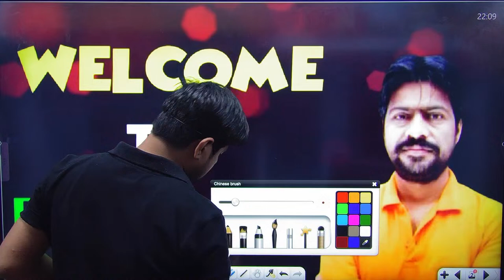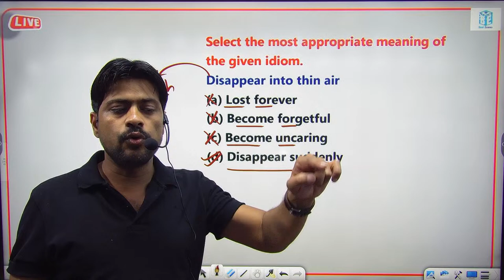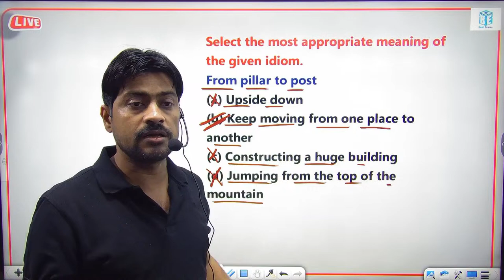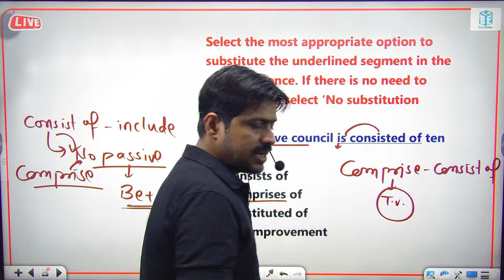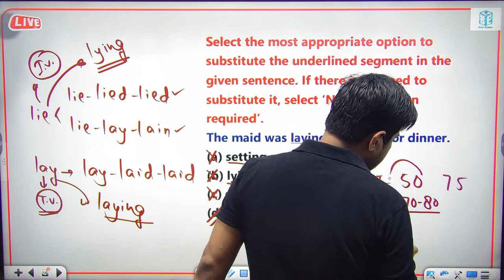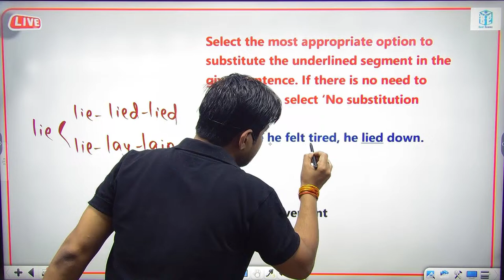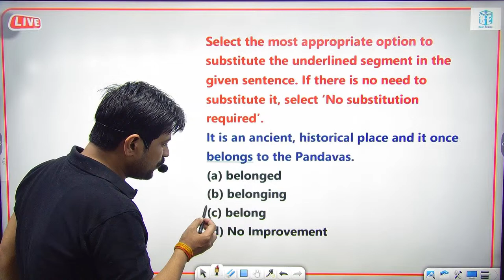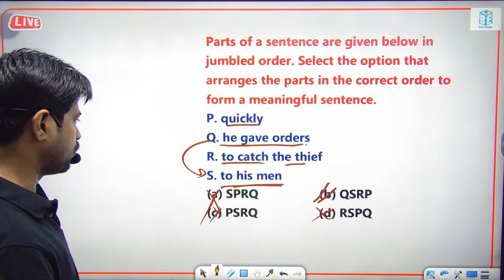NDA & CDS 2024 | ENGLISH | Model Test Series | PYQ | SUSHEEL SIR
This is Susheel Kumar Gupta (AN ENGLISH FACULTY )
I welcome you to my YouTube Channel (Beat Exams)

Beat Exams is India's Premier institution established with the sole aim to initiate, enable and empower individuals to grow up to be extraordinary professionals.

SSC EXAMS - (CGL, CHSL, CPO, MTS, GD, Stenographer .etc.)
BANK EXAMS - (BANK PO/CLERK , LIC, IBPS .etc)

1. Live Classes
2. Live Doubt Clearing Class
3. Best ever faculty at your doorstep
4. Pocket friendly course fee
5. High Quality, Error less, PDF study materials
6. Previous year questions with live solution class
7. Guess papers with live solution class
8. Mock Test series, prepared by our educators
9. Every Sunday special session on current issues
10. Printed study material's delivery on your demand (Additional charges will be applied).

nda
nda 2024
nda english
nda 2024 english
nda english 2024
english for nda 2024
nda exam
cds
nda english classes
nda english grammar
nda 1 2024 english
nda 1 2024
airforce
english for nda 1 2024
nda 1 2024 exam preparation
nda 1 2024 english classes
nda 1 2024 exam
nda english classes 2024
nda 1 2024 english grammar
nda 1 2024 preparation
nouns
defence wallah
english for nda
nda 1 2024 batch
nda 1 english 2024
nda preparation
nda exam paper
nda 2024 english grammar
nda 1 2024 english class
english nda
nda 1 exam 2024
english nda 1
nda english class
english grammar
nda english pyq
english for cds
nda english preparation
noun one shot for nda
airforce 2024 preparation
cds english
airforce x group physics
english
nda 1 2024 exam postponed
airforce x-y group preparation strategy
airforce 2024 marathon classes
synonyms for nda
noun one short video
airforce marathon
airforce x group syllabus
noun
noun english grammar
noun one shot
common nouns
airforce maths x group
nda english previous year paper
airforce agniveer new vacancy 2024
airforce math
airforce english mock test 2023
english by priyanshu sir
icg
marathon class
how to crack airforce exam
airforce 1 2024 maha marathon
airforce 1 2024 admit card
airforce 1 2024 most important questions
capf ac
ssb
english one shot class
defence
vocabulary
english classes for ssc in hindi
english for ssc in english
english for ssc ibps
vocab for nda
english for ssc cgl in hindi
english grammar for ssc cgl in hindi
english class for ssc cgl in hindi
airforce english class
english video for ssc
english video for ssc cgl
ssc chsl english video
ssc english grammar video
ssc cgl english video lectures
ssc cgl english video
most important english rules
most asked english rules
cdsjourney english rules class
nda online classes
nda coaching in india after 12th
best nda coaching in india
nda coaching in india after 10th
nda foundation course
nda coaching institute
nda classes
nda 2023
nda coaching in lucknow
ssc cgl tier 2 english video
target defence academy
english classes
ssc english
english rules in one class
best english class
70 most important rules english
60 important rules
70 rules english
nda english rules
nda exam postponed?
nda postpone
nda exam postponed
english class for cds
antonyms
nda physical geography
cds physical geography
nda 1 2024 physical geography
cds 1 2024 physical geography
physical geography for nda
indian geography cdsjourney
2024 geography
cds physical geography class
nda geography pyq
synonyms and antonyms
nda new batch 2024
upsc exam postponed news today
upsc postpones 2024
upsc prelims 2024 postponed
cds exam postpones
cds exam postponed 2024
ssc new batch 2024
ssc new batch start
ssc gd new batch 2024
ssc gd new batch rojgar with ankit
ssc gd new batch rwa
last minute strategies
preparation strategy for nda 2024